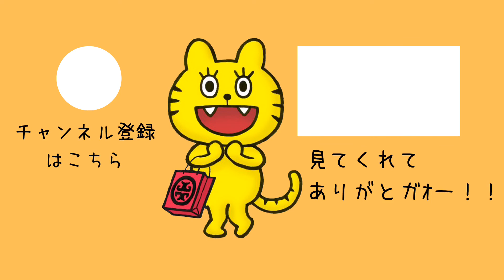ピコ太郎！古坂大魔王様、お誕生日おめでとうがぉ♡（2021年7月17日ピックアップメッセージ）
虎子ピックアップ

♡ピコ太郎で…♡
一世風靡！貴方の
実力は本物なのだ
★古坂大魔王殿★